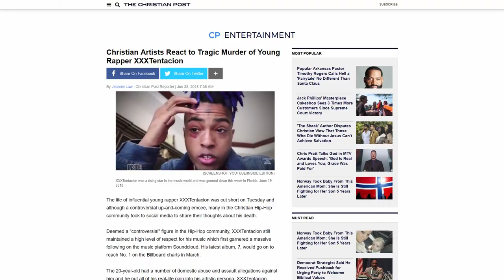Long Live X: The Story Of XXXTentacion - Trailer (Documentary)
I wasn't really planning on uploading a trailer for this film and this is actually the intro for it, but I might as well reveal what I've been working on for the past two weeks.

The full video should be uploaded in a week or so. It's gonna be at least 30 minutes long, and it's really different from the rest of the content on my channel because I consider this a passion project that I would make on very special occasions.